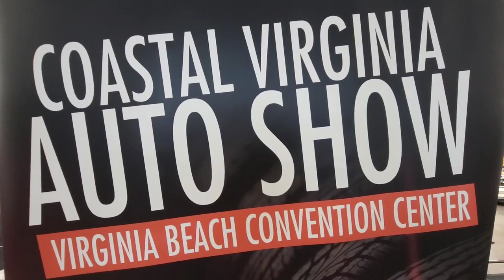1966 Dodge Charger